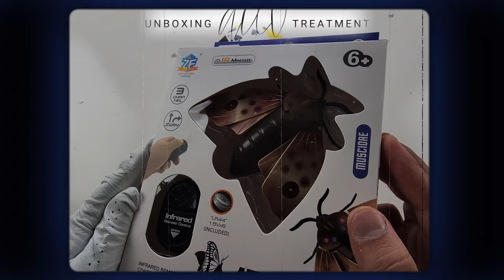Moth bug Remote Control Unboxing #38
Unboxing Tipmant RC Moth Animal Toy Remote Controlled Car Vehicle Electric Insect Kids Toys Gifts for Birthday Christmas Halloween.